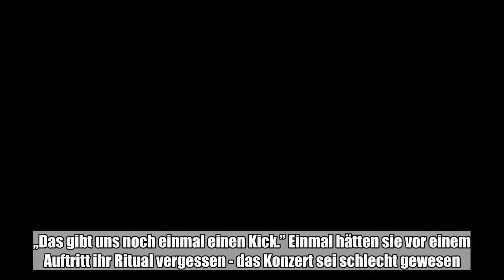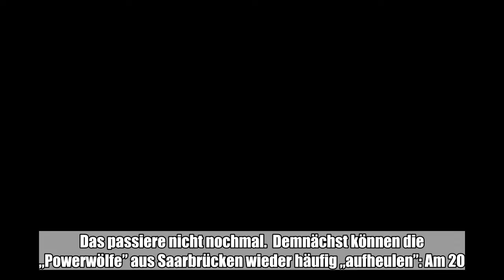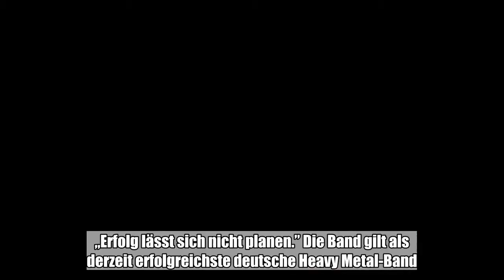Die angesagte deutsche Heavy Metal-Band Powerwolf hat vor ihren Konzerten ein festes Ritual: Sie heu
Die angesagte deutsche Heavy Metal-Band Powerwolf hat vor ihren Konzerten ein festes Ritual: Sie heult im Chor wie Wölfe.:

  Die angesagte deutsche Heavy Metal-Band Powerwolf hat vor ihren Konzerten ein festes Ritual: Sie heult im Chor wie Wölfe. „Wir stehen im Kreis und pushen uns gegenseitig und dann geht das irgendwann in Geheul und Geschrei über”, sagte Organist Falk Maria Schlegel (42) der Deutschen Presse-Agentur in Saarbrücken. „Das gibt uns noch einmal einen Kick.” Einmal hätten sie vor einem Auftritt ihr Ritual vergessen - das Konzert sei schlecht gewesen. „Wir wussten erst nicht warum, bis uns einfiel, wir haben doch das Geheul vergessen”, sagte Schlegel. Das passiere nicht nochmal.  Demnächst können die „Powerwölfe” aus Saarbrücken wieder häufig „aufheulen”: Am 20. Juli erscheint ihr neues Album „The Sacrament of Sin”, mit dem sie ab Ende Oktober auf internationale Tournee gehen. „Wir hätten uns nicht träumen lassen, dass wir einmal auf so großen Bühnen spielen würden”, sagte Schlegel. „Erfolg lässt sich nicht planen.” Die Band gilt als derzeit erfolgreichste deutsche Heavy Metal-Band. 2015 kam ihr Album „Blessed & Possessed” auf Platz drei, 2013 sprang „Preachers of the Night” auf den ersten Platz. (dpa)